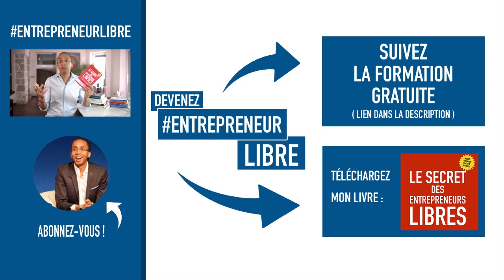Devenez l’orateur le plus IMPACTANT aux yeux de votre auditoire 💥 | PODCAST